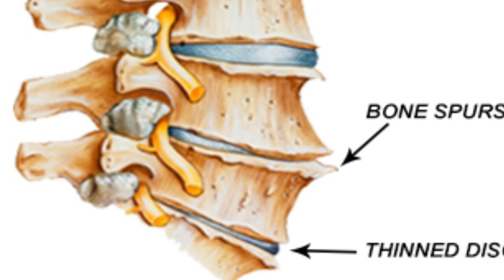Your Health Journey Begins at the Myrtle Beach Spine Center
Intro video to Cover page